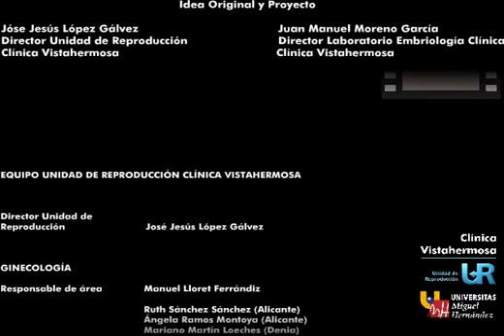Biopsia embrionaria - créditos video